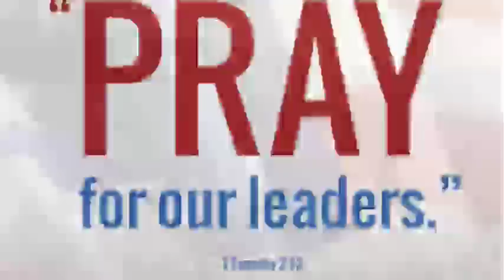BAH ARDENT u ÑUIT bad u KEW u ia san lang, Don ki por ba u ÑUIT kham san ban ia U KEW (SHARE)